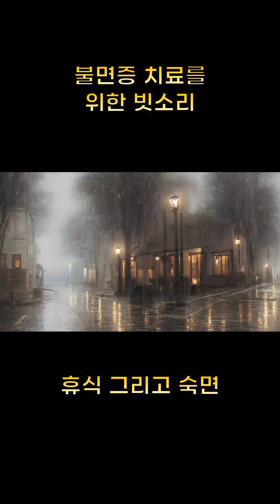불면증 치료를 위한 빗소리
풀영상은 링크를 참고해주세요

불면증으로 고생하고 있거나 평화로운 수면 환경을 만들고 싶다면 빗소리 컬렉션이 완벽한 솔루션입니다. 빗소리는 마음과 몸에 자연스러운 진정 효과가 있기 때문에 수면용 사운드스케이프로 인기 있는 선택입니다.

빗방울이 지붕을 두드리는 소리, 가벼운 소나기의 부드러운 후두둑 소리, 달래는 천둥번개 소리는 모두 우리의 기분과 감정에 강력한 영향을 미칠 수 있습니다. 그들은 우리가 더 쉽게 잠들고 더 오래 잠들 수 있도록 도와주는 이완, 평온, 평화의 느낌을 만듭니다.

빗소리는 수면을 유도하는 이점 외에도 스트레스와 불안을 완화하는 데 도움이 될 수 있습니다. 부드럽고 반복되는 빗소리는 우리의 생각을 늦추고 마음을 고요하게 하여 더 쉽게 긴장을 풀고 스트레스와 걱정을 날려버릴 수 있습니다.

우리의 빗소리 컬렉션은 귀하의 취향에 맞는 다양한 유형의 빗소리를 제공합니다. 약한 강우량부터 강한 뇌우에 이르기까지 모든 것을 녹화할 수 있을 뿐만 아니라 나뭇잎, 도로 또는 양철 지붕과 같은 다양한 표면에 떨어지는 비를 녹화할 수 있습니다.

그렇다면 빗소리를 사용해 보고 평화롭고 편안한 수면의 이점을 경험해 보시지 않겠습니까? 당사의 고품질 녹음 및 사운드스케이프는 침실이나 휴식 공간에서 편안하고 차분한 분위기를 조성하려는 모든 사람에게 적합합니다.